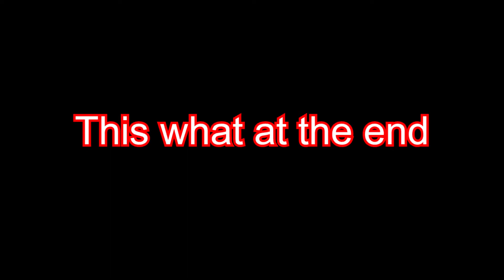Rainbow Six Siege: Why wasn't I told Kali is so good??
I hope you have an awesome Day!